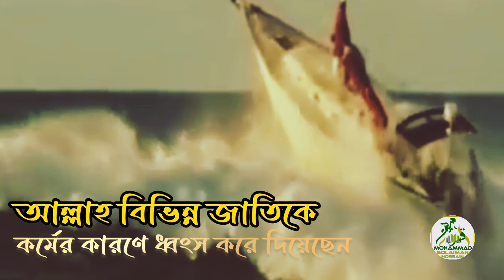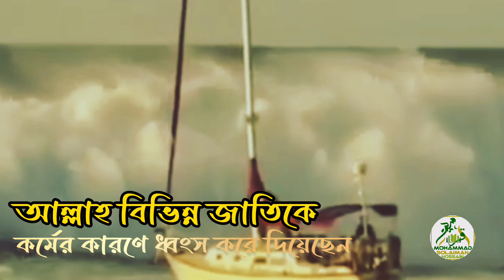আল্লাহ বিভিন্ন জাতিকে তাদের কর্মের কারণে ধ্বংস করে দিয়েছেন